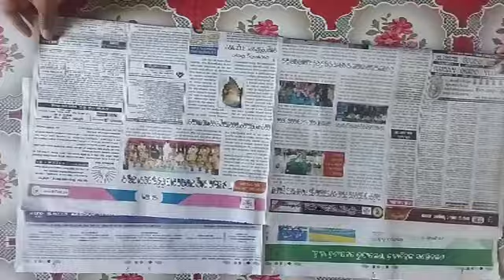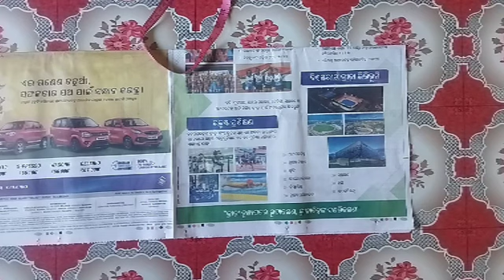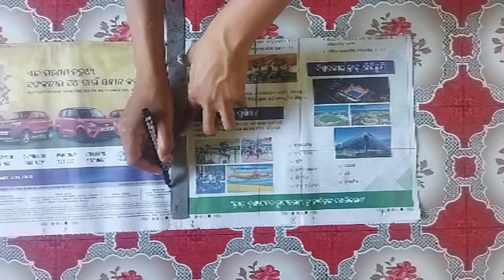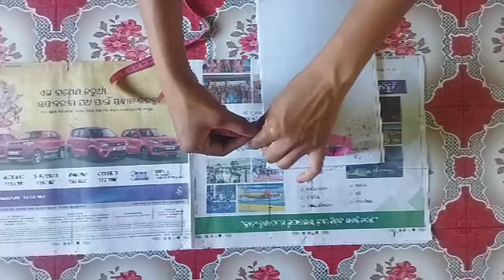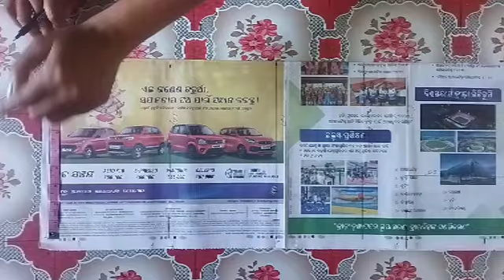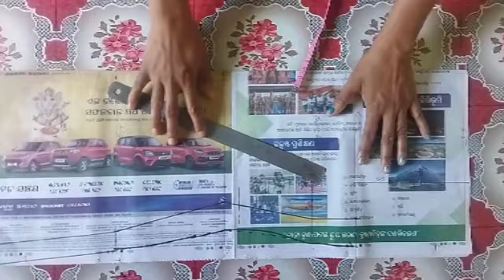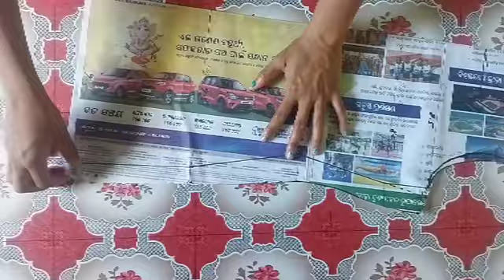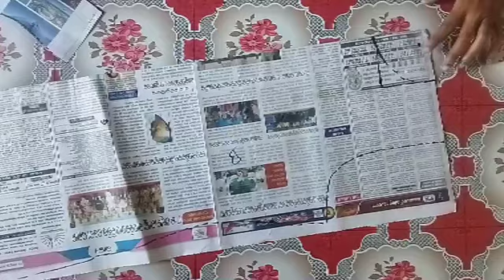paper par kurti cutting seekhe asaan tarike se/simple kurti cutting for beginners#trending 👍